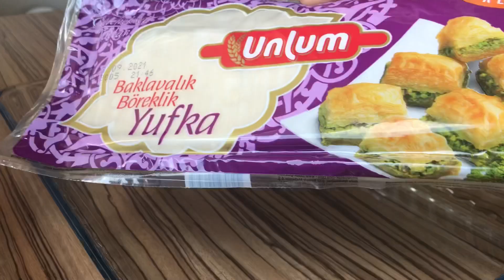EN İYİ SOĞUK BAKLAVA TARİFİ BAYILACAKSINIIZ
EN İYİ SOĞUK BAKLAVA YAPIMII💯Bayılacaksınızz🥳🤤
-Malzemeler-
3 su bardağı toz şeker
1 su bardağı su
Bir kaç damla limon
3 buçuk su bardağı süt
ŞERBETİ İÇİN
150 gr tereyağ
1 çay bardağı sıvı yağ
ARASI İÇİN
Çekilmiş ceviz (fıstıkta olabilir)

English translation
BEST COLD BAKLAVA MADEII💯You will love it  🤤
-Materials-
3 cups granulated sugar
1 glass of water
few drops of lemon
3 and a half glasses of milk
FOR SHERBET
150 g butter
1 teacup of oil
FOR BETWEEN
Chopped walnuts (may be in peanuts)

Azərbaycanca tərcümə
BEST SOLUQ BAKLAVA MADEII💯Bəyənəcəksiniz will
Salam, kanalıma xoş gəldiniz.Bu gün sizə soyuq paxlava hazırlamaqla gəldim, kanalıma abunə olub 🛎 düyməsinə basaraq videolardan xəbərdar ola bilərsiniz❤️
-Materiallar-
3 stəkan dənəvər şəkər
1 stəkan su
bir neçə damla limon
3 yarım stəkan süd
SHERBET ÜÇÜN
150 q kərə yağı
1 fincan yağ
ARASINDA
Doğranmış qoz (fıstıqda ola bilər)

Videomu bəyənməyi və hələ abunə olmamısınızsa abunə olmağı unutmayın 🤗